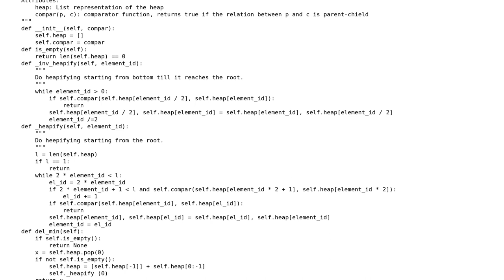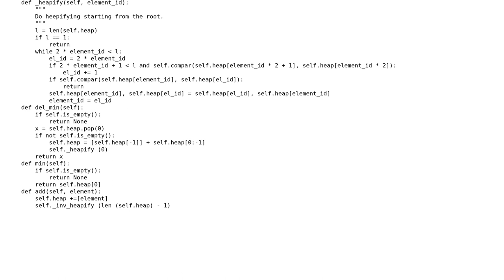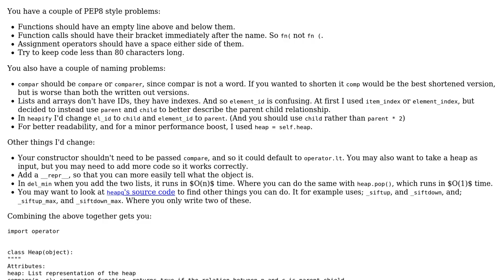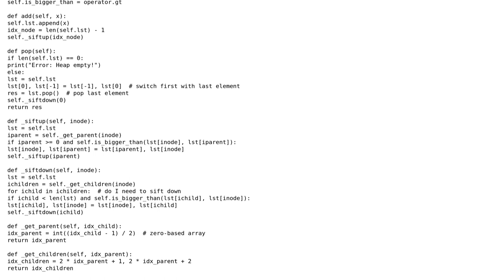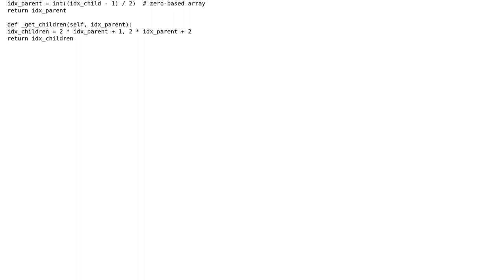Code Review: Implementing heap in Python (2 Solutions!!)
Code Review: Implementing heap in Python

With thanks & praise to God, and with thanks to the many people who have made this project possible! | Content (except music & images) licensed under CC BY-SA | Music | Images & others | With thanks to user Peilonrayz user oddcoder user Jamal user gebbissimo and the Stack Exchange Network Trademarks are property of their respective owners. You are responsible for your own actions.